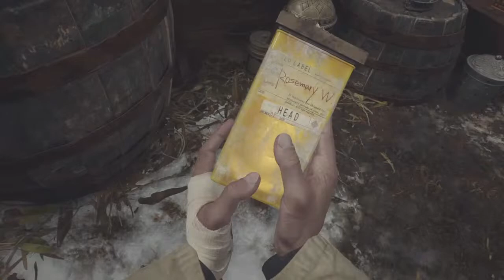Huncho Live PS4 Broadcast